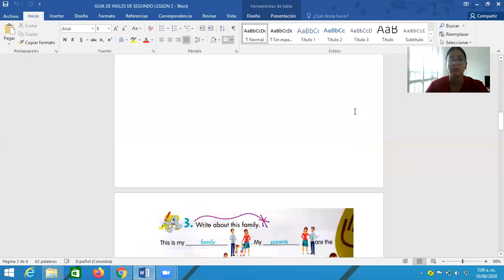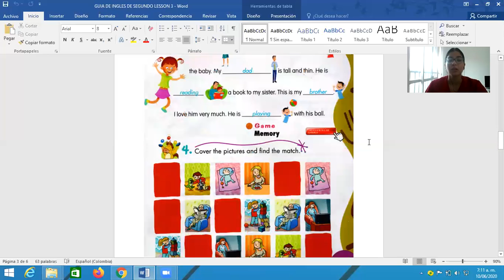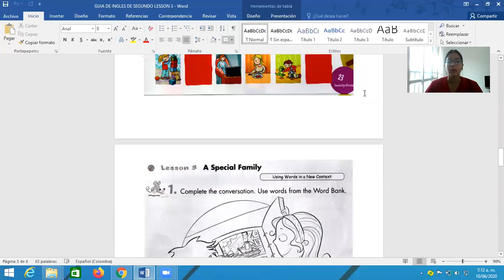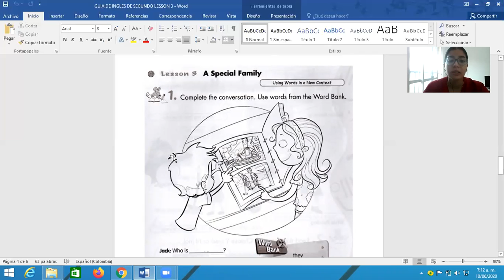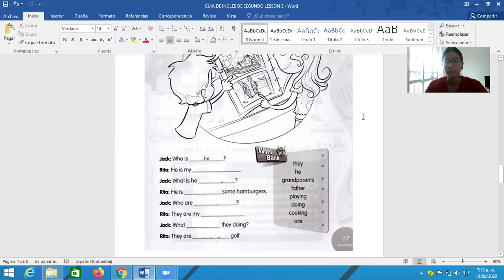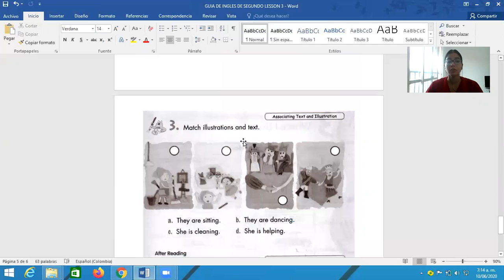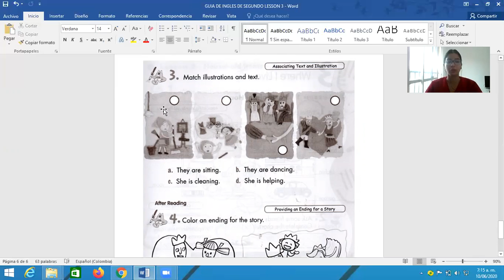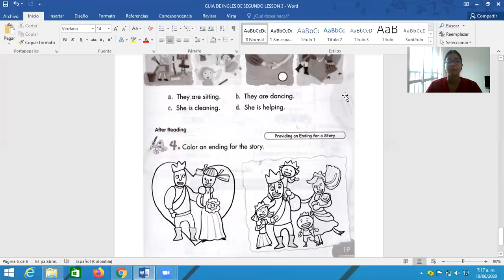Parte II - Lesson 3 - Unit 3 - Inglés - Grado segundo.